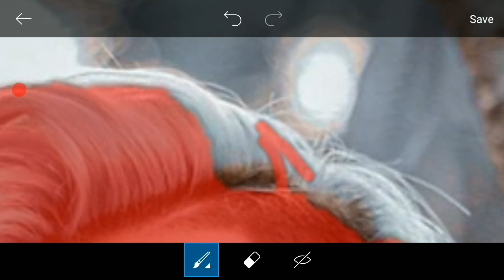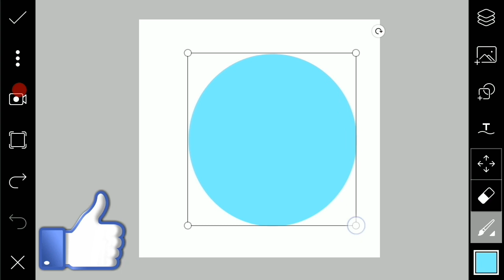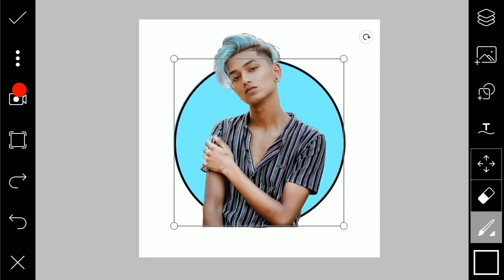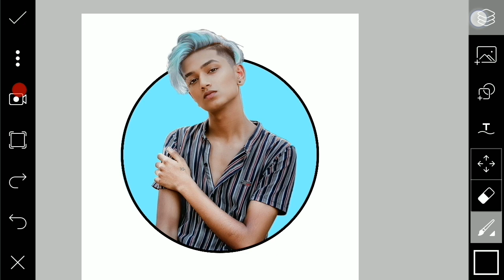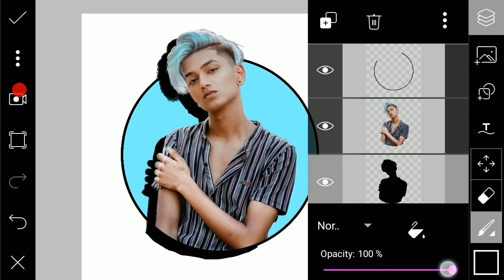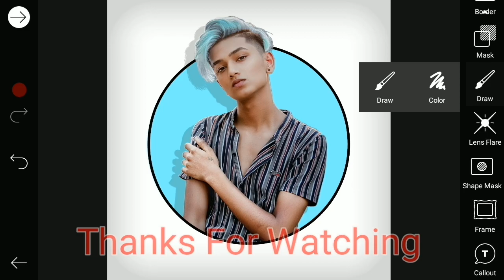PicsArt circle dp photo editing | 3D photo editing | PicsArt tutorial | Aasif Creations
Hello guys,
Hum is video me apko bataenge ki PicsArt app ki madat se professional 3d profile Editing kaise kare apne android mobile me bilkul easily.

circle photo editing
picsart circle editing
ring photo editing
how to crop circle photo in picsart
how to edit photos in picsart
picsart me photo edit kaise kare
picsart editing new style
viral editing
dp editing
picsart editing
lightroom editing
picsart pro apk
picsart tutorial
photo editing
picsart
2021

|| DOWNLOAD LINKS ||

Agar apko yeh video acchi lgi hongi toh plz video ko 👍like kijiye, share kijiye, comments kijiye aur hamare channel pr naye aye hoo toh plz channel ko subscribe kijiye aur us 🔔bell k icon ko bhi daba dijiye hamare Editing se related Letest videos dekhne k liye.